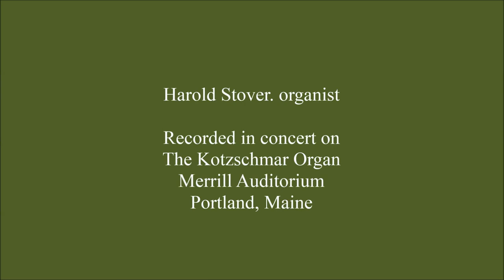Amy Beach: Prelude on an Old Folk Song ("The Fair Hills of Eire, O")